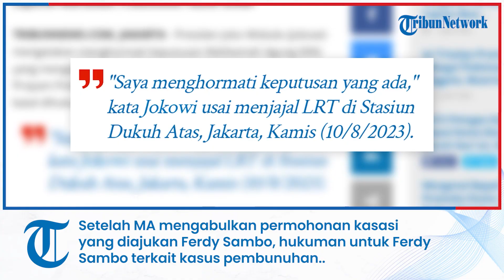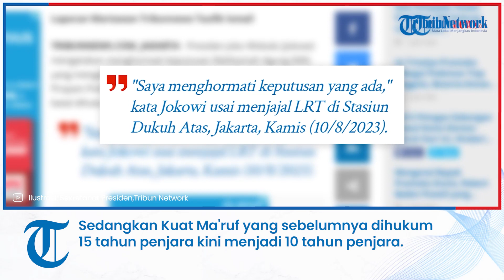Jokowi Hormati Putusan Kasasi MA Ferddy Sambo yang Diskon Hukumannya Jadi Seumur Hidup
TRIBUN-VIDEO.COM - Presiden Joko Widodo (Jokowi) mengatakan menghormati keputusan Mahkamah Agung (MA) yang mengabulkan kasasi yang diajukan mantan Kepala Divisi Propam Polri Ferdy Sambo. Akibat putusan MA tersebut Sambo batal dihukum mati.

"Saya menghormati keputusan yang ada," kata Jokowi usai menjajal LRT di Stasiun Dukuh Atas, Jakarta, Kamis (10/8/2023).

Presiden kembali menegaskan keputusan MA yang mengabulkan kasasi tersebut haruslah dihormati.